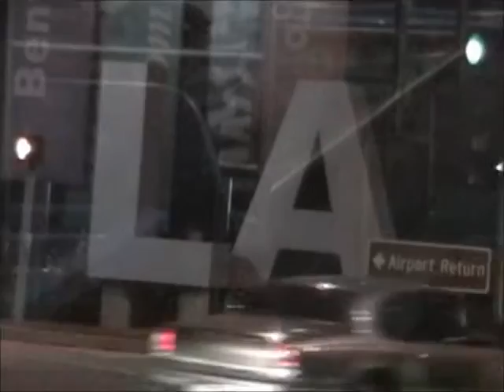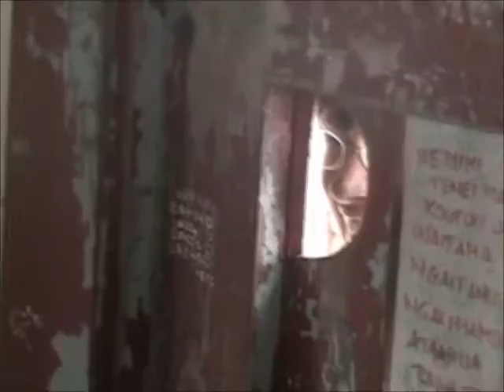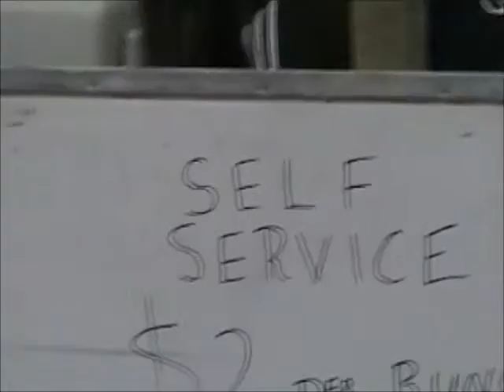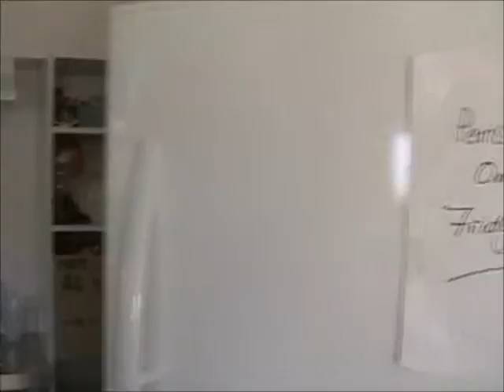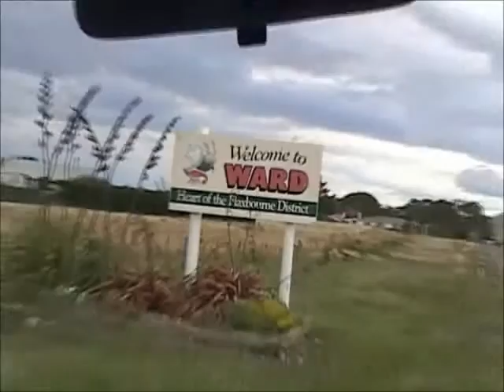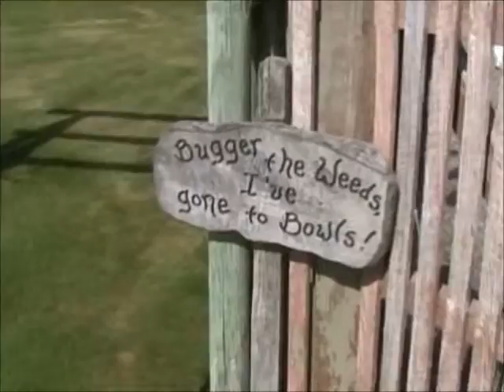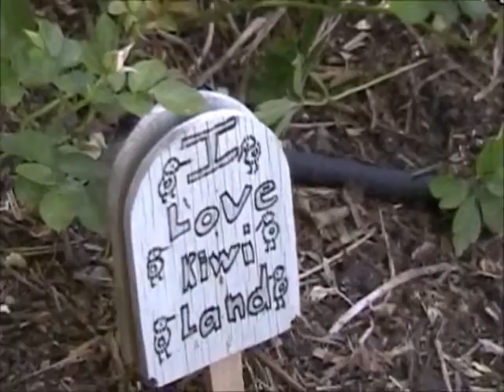New Zealand 2003 2004 Full Movie